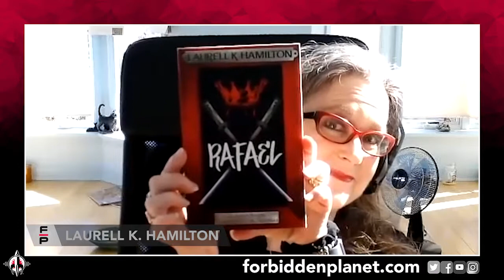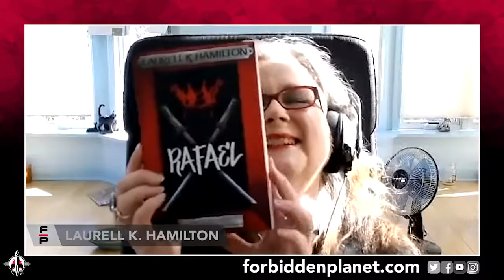Laurell K Hamilton Introduces Rafael!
Longtime friend of Forbidden Planet LaurellKHamilton joins Andrew Sumner at ForbiddenPlanetTV to introduce her latest Anita Blake, Vampire Hunter novel: Rafael!
In words of Laurell's protagonist: "My name is Anita Blake. I’m a U. S. Marshal for the Preternatural Branch, and I always have my friend’s back. Even when they ask me to risk everything. Rafael, king of the wererats, is facing a challenge to his crown. He wants me, one of his closest allies, to help him take down a dangerous opponent unlike any he’s fought before. "